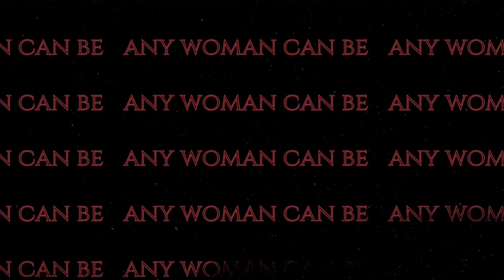Killing the Teleprompter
Modern Woman Warrior presents Killing the Teleprompter in Episode 2 in our Bloopers and Outtakes edition.

The majority of our technical issues have stemmed from the monstrosity of a Teleprompter that we purchased cheaply at the beginning of this venture. It not only killed so much of our time, but our nerves! So, we decided to give it a little bit of a payback in this ode to a classic clip from Office Space.